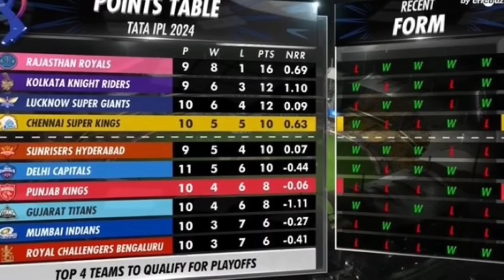KKR কে কাঁদিয়ে বিদায় নিলো ফিল সল্ট 😭 মুম্বাই ম্যাচের ম্যাচের আগে 3 বড়ো ধাক্কা, IPL 2024 Points Table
KKR কে কাঁদিয়ে বিদায় নিলো ফিল সল্ট 😭 মুম্বাই ম্যাচের ম্যাচের আগে 3 বড়ো ধাক্কা, IPL 2024 Points Table, RCB

watch IPL 2024 latest point tables and also watch Kolkata Knight Riders versus Mumbai Indians
match highlights and Virat Kohli not out update against KKR and also watch Phil salt will not play for kkr in ipl 2024 play off and also watch news about gurbaz return to Afghanistan for his mother illness

Kolkata Knight Riders (KKR) have named young Afghanistan off-spinner Allah Ghazanfar as a replacement for injured country-mate Mujeeb Ur Rahman

Allah Ghazanfar new KKR player and nitish rana injury update before kkr vs mi match 2024

and also Kolkata Knight Riders confirm playing 11 against mi in IPL 2024

also in this video i am also cover ipl 2024 start time & date, ipl 2024 schedule and also ipl 2024 all team playing xi after ipl 2024 auction

Topics :~
ipl 2024
ipl 2024 schedule
ipl all team captain 2024
ipl 2024 all team captain
ipl nilam 2024
ipl auction 2023 sold players
angkrish raghuvanshi videos
ind vs zim t20 2024 squad
india vs zimbabwe highlights 2024
2024 ipl khela
Mi vs kkr
mi vs kkr 2024
kkr vs mi 2024
kkr vs mi 2024 comparison
ipl match 47 highlights 2024
ipl highlights 2024
ind vs zim 1st t20 match 2024 time
kkr vs rcb live match today